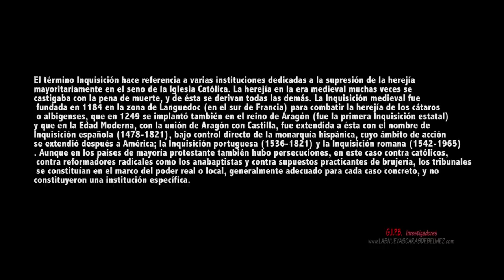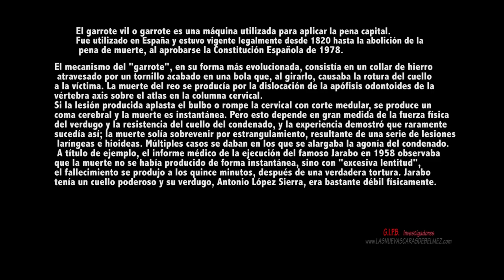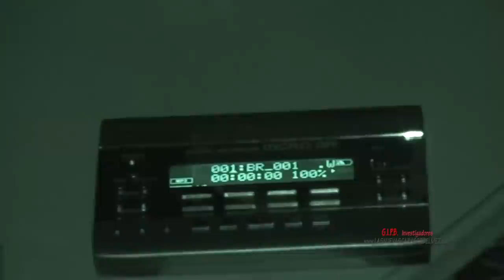1/3 EL MONASTERIO MALDITO DE SAN GINÉS DE LA JARA "LA LLEGADA"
El Monasterio de San Ginés de la Jara es un lugar aterrador, vivimos el miedo en estado puro al entrar en la Cripta y ver que las lápidas, huesos y maderas de los cajones funerarios seguían en el lugar, pero lo terrible de todo esto son los ataques sufridos a compañeros de ambos Grupos por unas entidades maléficas. Creo que es mejor que vean los 3 capítulos de esta investigación inédita del Gipb.

HISTORIA:

El Monasterio de San Ginés de la Jara puede tener sus orígenes en el siglo XIII y fue ocupado por los agustinos. Parece ser que durante la Baja Edad Media estaba compuesto por una pequeña ermita adosada o embutida en una sólida construcción a modo de torre fuerte, que servía de habitáculo y refugio a religiosos, ermitaños y, probablemente, a las rondas a caballo que, desde la ciudad de Cartagena, acudían cuando se daba aviso de la llegada de barcos berberiscos.

A finales del siglo XV se ubica en este lugar el patronato del Marquesado de los Vélez (conseguido por Juan Chacón en 1491) y este hecho, junto con el advenimiento de los franciscanos, propiciaron un florecimiento del enclave, pero con el mantenimiento de las edificaciones existentes hasta ese momento y las reparaciones y adecuaciones lógicas para permitir la habitabilidad de los ocho religiosos de comunidad, así como la acogida de romeros y peregrinos que acudían a venerar al santo.

Hacia finales del siglo XVIII Diego de Arce, Ministro Provincial de los franciscanos de Murcia, emprendió la reforma que dotó al convento de la identidad arquitectónica que, a pesar de sus derruidos muros, presenta en la actualidad y que fue descrita por el licenciado Francisco Cascales en sus Discursos Históricos. Esta renovación constó de un templo, oratorios o pequeñas capillas situadas en el huerto y dedicadas a los misterios del Rosario y nueve ermitas cuyas advocaciones hacían referencia a santos ermitas y penitentes. El templo debió de estar acabado hacia finales de 1611 o comienzos de 1612. En la década de 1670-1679 el claustro adquirió su forma definitiva y, en parte, es la que ha llegado a nuestros días. La construcción del claustro fue paulatina y se efectuó sobre el patio del conjunto conventual al completarse con corredores altos y bajos sus cuatro lados y, posteriormente, la adición de las bóvedas en la parte inferior. En esta época se producen las modificaciones definitivas en el templo, como la construcción de falsas bóvedas de yesería y su ornamentación definitiva, como la ubicación de la Virgen del Milagro en uno de los altares laterales (1669).

De las décadas finales del siglo XVII data también la construcción de las nuevas dependencias conventuales (refectorio y celdas) que se ubicaron en el ala este del claustro y que permitieron que la comunidad religiosa abandonase, al menos parcialmente, la vieja torre y que, probablemente, se conservara como refugio en momentos de peligro.

La capilla de San Antonio debió de construirse en la última década del siglo XVII y adosada a ella se construyó con posterioridad un baptisterio (alrededor de 1730) que es contemporáneo de la torre del campanario (se encuentra en la misma línea de edificación). Esta nueva elevación ocupó lo que constituyó un trozo de la antigua torre fuerte.

Reformas efectuadas en su Historia

Tras la exclaustración de los franciscanos en 1835, en función del proceso de desamortización promovido por los liberales, y la posterior venta del convento en 1841, se dio paso a una reforma arquitectónica del conjunto para adecuar parte del claustro y las viviendas anejas a vivienda particular.

No hay constancia de la fecha en la que se comenzó la remodelación de los interiores y la única referencia es la reforma emprendida en 1934 por el entonces propietario del convento, Manuel Burguete, que no tuvo en cuenta el valor artístico que se destruía (capilla de la Gloria) ni se preocupó por no alterar de modo irremediable la estructura del conjunto conventual.

Estas reformas consistieron en transformar la capilla de la Gloria, la galería superior del lado oeste del claustro y las celdas monacales en terrazas deambulables, así como la desaparición de las casas bajas adosadas a la parte trasera del lado sur para dar paso a parte de la nueva vivienda y el zaguán que comunicaba con el claustro y con la galería superior. Utilizándose azulejos de tipo andaluz en accesos, claustro y parte de la vivienda y adición de celosías con forma de arcos de herradura a los vanos de las galerías altas del claustro, pintando en las caras exteriores de los arcos dovelas simuladas de color azul y rojo de manera alternante.

El conjunto arquitectónico de San Ginés no sufrió más reformas y su actual estado ruinoso se debe a la mala calidad de los materiales y de las técnicas de construcción empleadas, tanto en su origen como en las reformas efectuadas en este siglo.